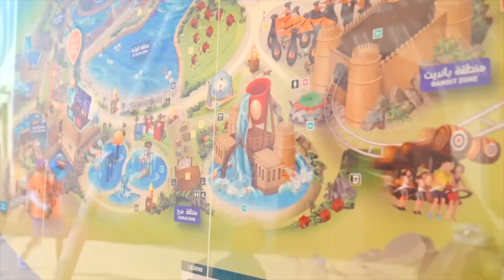वाटर पार्क में डायना और रोमा फैमिली फन डे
डायना और रोमा ने स्लाइड और बच्चों की मजेदार गतिविधियों के साथ वाटर पार्क की सड़क यात्रा की! बच्चों के लिए वाटरपार्क में फैमिली फन डे! देखने के लिए धन्यवाद!
Diana and Roma HIN ( Diana and Roma in Hindi )